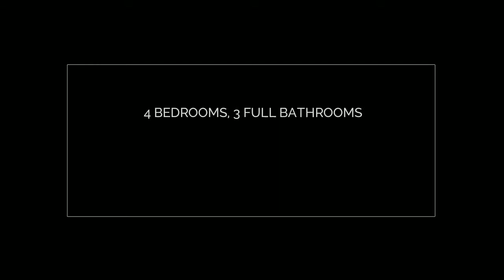933 South Douglas - Nashville Home for Sale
Coming soon to market this recent build in 12South is like new!  With 3400 sq ft, 4 bedrooms, and 3 full baths on large hillside fenced lot.  Detached two car garage with bonus room above, electric gate off alley access, incredible outdoor living space with stone fireplace and pergola.  Beautiful hardwoods, exposed brick accents, functional floorplan, and A+ finishes. Offered at $839,500